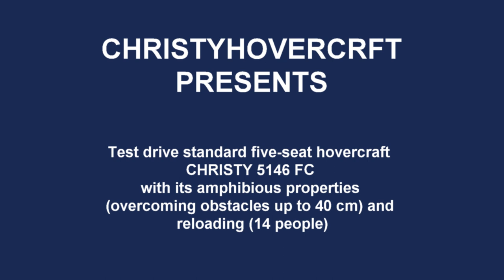Amphibious properties Hovercraft Christy 5146 FC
Test drive standard five-seat hovercraft Christy 5146 FC with its amphibious properties
(overcoming obstacles up to 40 cm) and reloading (14 people)

Experience the excitement of taking a test drive on the Christy 5123 and get a first impression of the model by signing up on our website!